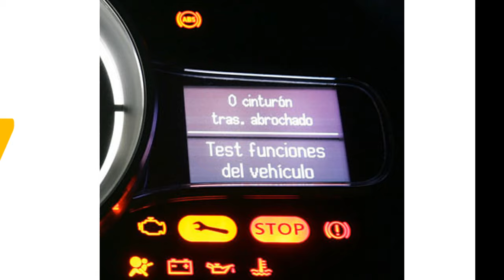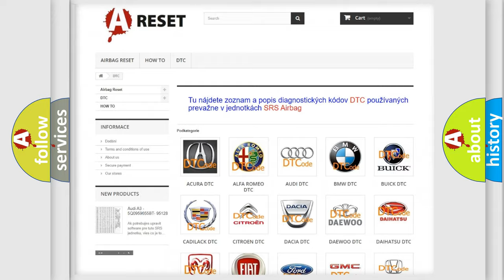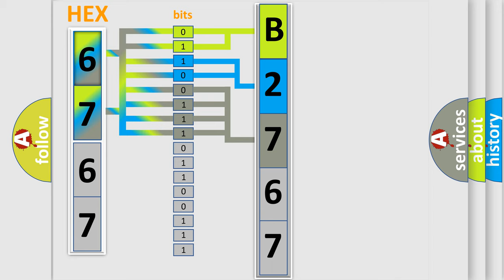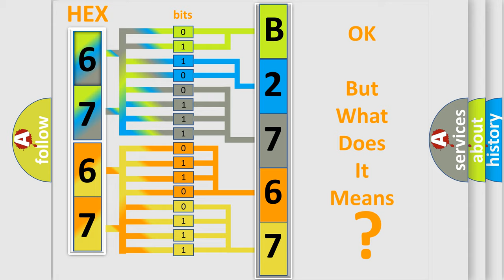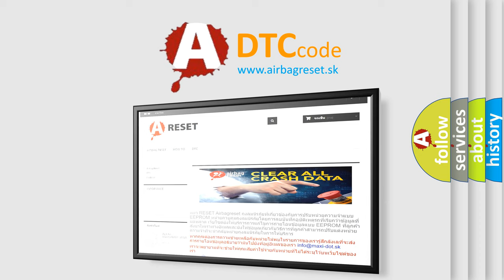DTC Jeep B2767-11 Short Explanation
Contents:
0:21 Basic DTC analysis according to OBD2 protocol standard.
1:48 Insight into programming
2:58 A diagnostically understandable description of the Diagnostic Trouble Code
3:05 Basic error definition

Make:
Jeep
Code:
B2767 11
Definition:
IMA-CAN Malfunction (Powertrain Control Module (PCM)- Motor Control Module (MCM)) (HYBRID MODELS)
Description:
With the ignition ON (ll) a minimum of 3 seconds and battery voltage at a minimum of 10.2 V,no signal from the PCM via the CAN lines are received for at least 1.0 second,or received data is abnomal at least 50 counts.(IMA system indicator is ON)
Cause: